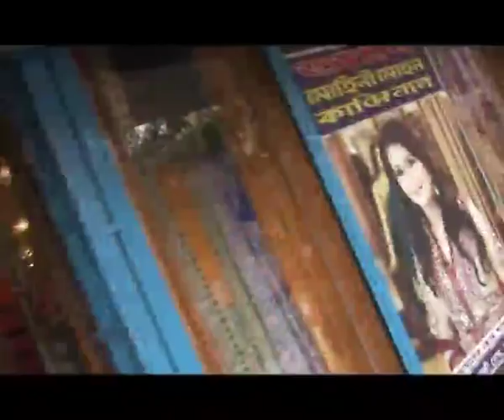Moner Khoje Ruper Haate Swarnalir Sathe Directed by Sunny Deb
Moner Khoje Ruper Haate Swarnalir Sathe. Sunday  Zee Bangla, 12:00 PM Directed by Sunny Deb

Miss Swarnali Kanjilal Every Saturday 2:00 pm to 4:30 pm available on this no 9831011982. If you any inquiry for your style relate question call this on that time